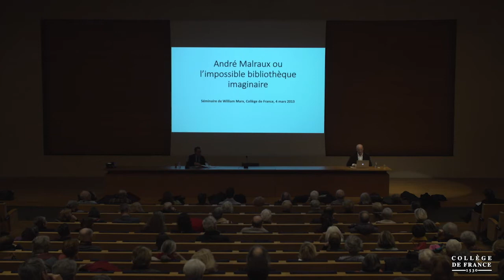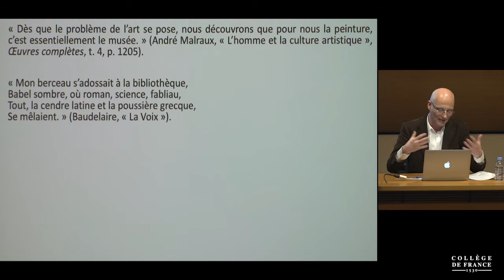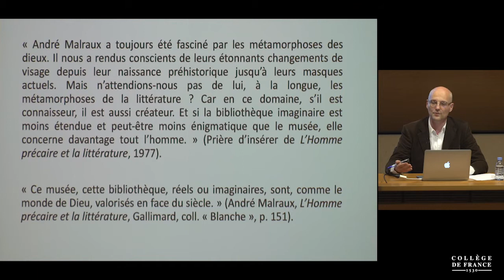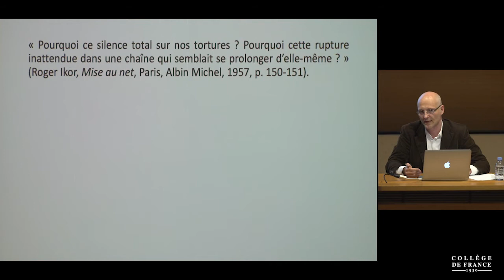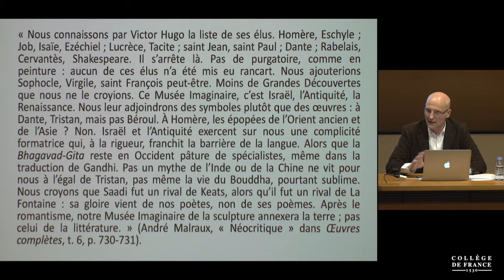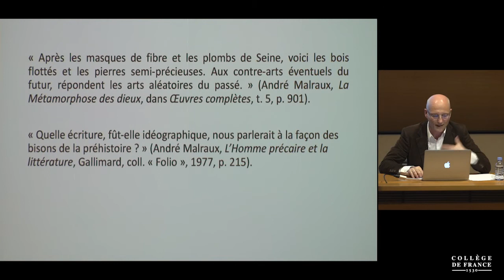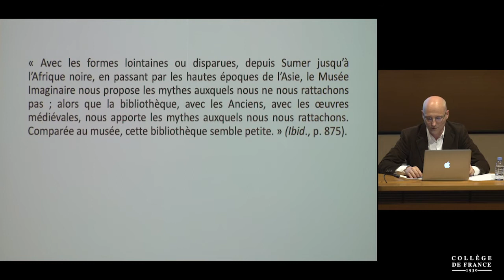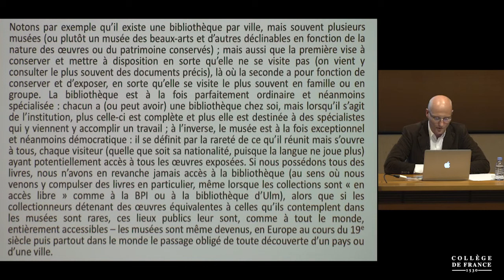Construire, déconstruire la bibliothèque (5) - William Marx (2019-2020)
Enseignement 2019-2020 : Construire, déconstruire la bibliothèque
Séminaire du mercredi 4 mars 2020 : Malraux ou l'impossible bibliothèque imaginaire

Intervenant(s) : Jean-Louis Jeannelle, Sorbonne Université